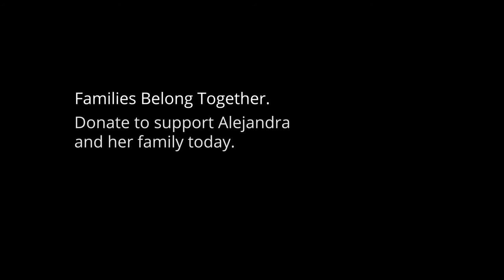Help Alejandra's Family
Families like Alejandra’s belong together. Her scheduled deportation on August 3rd is a heartbreaking reminder of the human cost of this administration’s immigration policies.